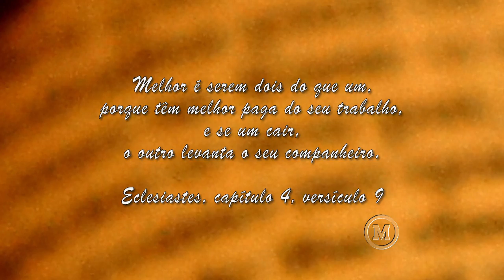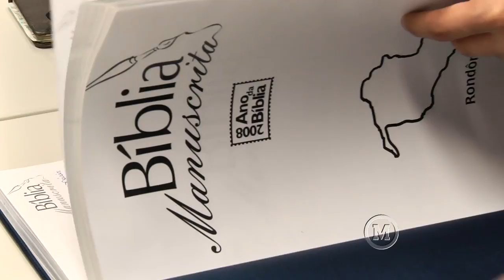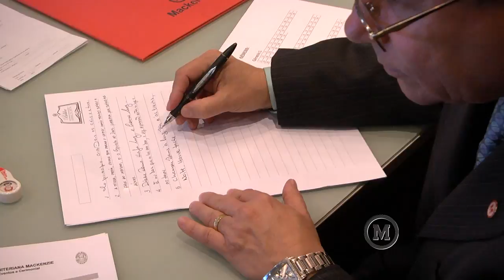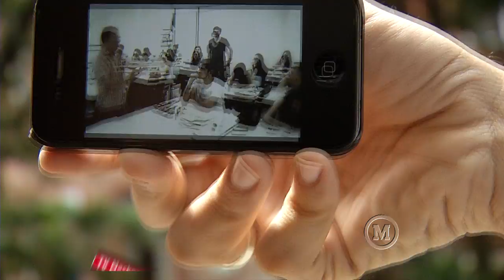Mackenzie em Movimento 150